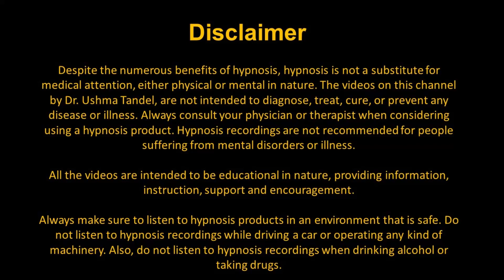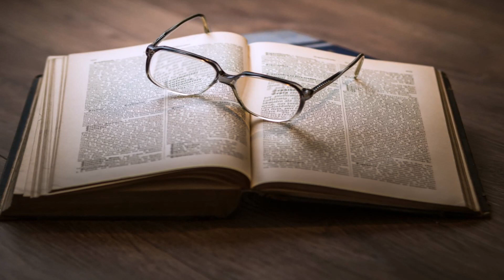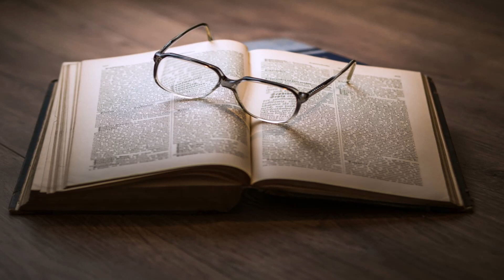Bedtime Story in Hindi (जो आपको stress और anxiety से मुक्त करके नींद में डाल देगा)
This is a session on Bedtime Story for Adults To Release and Overcome Stress and Anxiety (जो आपको तनाव और चिंता से मुक्त करके नींद में डाल देगा) is specially designed by Ushma Tandel,  to help you let go of your anxious and stressful baggage from the past.

Listen to this audio while you are sleeping in your bed. Stories are an effective way to convey messages directly to the subconscious mind. Especially these bedtime stories and tales help you release your stress and anxiety and a very gentle and peaceful way, thus facilitating a night of deep and resorting sleep.

Here is a list of some of my videos –
English -